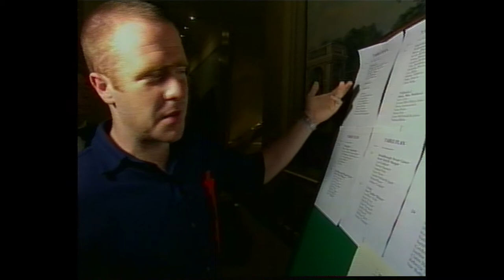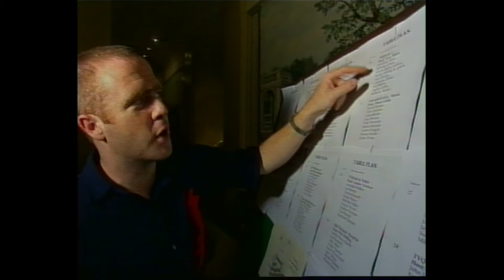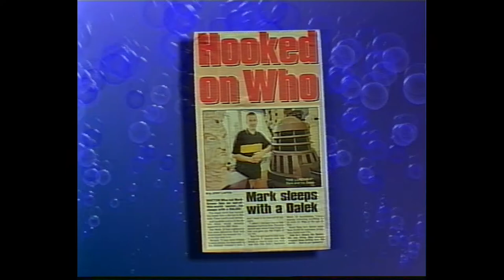The Haunted Fishtank Ep1 Pt1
Television Magazine Show from 1998. Shot in Manchester, England.